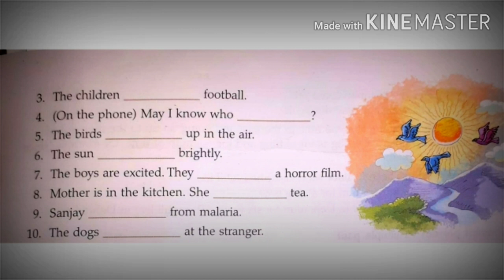English Grammar | VII th class | Tense | Part-2